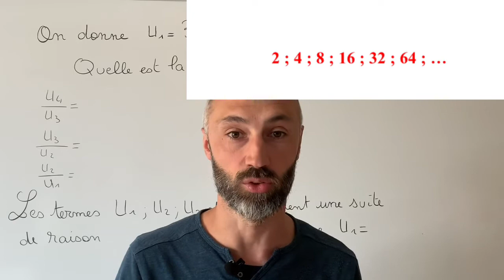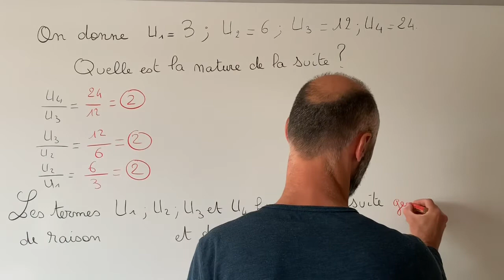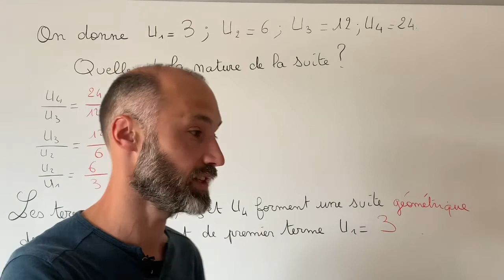Comment reconnaître une suite géométrique